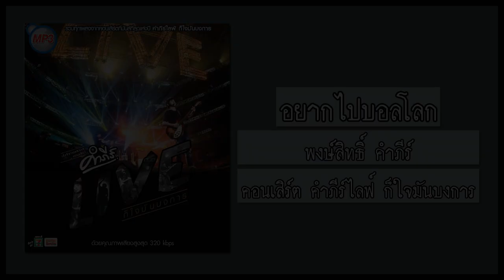พงษ์สิทธิ์ คำภีร์ - อยากไปบอลโลก [คอนเสิร์ต คำภีร์ไลฟ์ ก็ใจมันบงการ] (Audio)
เพลง : อยากไปบอลโลก
ต้นฉบับจากอัลบั้ม : สามัญชน (อัลบั้ม : พงษ์สิทธิ์ คำภีร์)
ศิลปิน : พงษ์สิทธิ์ คำภีร์
Live : คอนเสิร์ต คำภีร์ไลฟ์ ก็ใจมันบงการ
Track : 30
ค่ายเพลง : Warner Music Thailand
Date : วันเสาร์ที่ 26 มีนาคม พ.ศ.2559
ณ ธันเดอร์โดม เมืองทองธานี

ฟังแทร็คเพลงก่อนหน้าได้ที่ลิงก์นี้ (29 : พงษ์สิทธิ์ คำภีร์ - แกเพื่อนฉัน)

ฟังแทร็คเพลงต่อไปได้ที่ลิงก์นี้ (31 : พงษ์สิทธิ์ คำภีร์ - เหตุเกิดที่รัฐฉาน)

ฟังอัลบั้ม "บันทึกการแสดงสด คอนเสิร์ต คำภีร์ไลฟ์ ก็ใจมันบงการ" แบบ Playlist ได้ที่ลิงก์นี้

ร้องนำ/กีตาร์โปร่ง/กีตาร์ไฟฟ้า/ฮาร์โมนิก้า : พงษ์สิทธิ์ คำภีร์
ไวโอลิน/คีย์บอร์ด : สุวรรณ มโนษร
กีตาร์โซโล่ : ศิวะพงษ์ ศรีปรีชาพัฒนะ
เบส : ยุทธดนัย มั่งนิมิตร
กลอง : อุดร ทีนะกุล
โดโบร : การุณปู รามาตย์

Special Guest : พรศักดิ์ ส่องแสง

เครดิตเพิ่มเติมในปกอัลบั้ม
Artist Manager : ไกรศร วิรุฬศรี
Show Director : มนตรี มั่นคง
Stage : Music Team
Production Designer : คเณศ ฤทธิ์มณี
Lighting Designer : PM Center
Motion Graphic : กันยนนท์ วิเวกานนท์ / อัมรินทร์ โอชา
Sound Engineer : Jack Sound Systems
Mixed Monitor Engineer : Jack Sound Systems
Multi-Tracks Recording : By DBS Madi Systems
Digital Editing : ธนณัฏฐ์ พีรญากังวานไกล / วิท เวียงวัง
Mixed & Mastering 5.1 : ธนณัฏฐ์ พีรญากังวานไกล
Photographer : นครินทร์ วะหิม
Video Production Team : Nuan Design / Studio'n Productions
Co-Ordinators : สุภามาศ เจริญพรรุ่งสกุล / สุกัญญา แสงชา / ธัชชา วดีศิริศักดิ์
Client Service : สิรอัยย์ รุจิภาไพสิฐ
Art Director : วริศ ษัฏเสน
Warner Music Team : มณี วงศ์วรเมธ / อนุชิต ฉลวยแสง / พิชชมาน พันภัยพาล / ขวัญข้าว ไวยทยกุล / นนท์ หมื่นจบ / วัลลภ เลิศมงคล / พสุพันธ์ ธนะไพศาลวัฒนา / สุทธิพงศ์ โรจนวิภาต / ปรารถนา อดิศรไพศาล / กนกพร บุญหรั่ง / ธีรนาฏ ถาวรกุลเดช / ธนภัทร แพรอด / สมฤทัย อิสระนิมิตร / รัชดา จึงจำเริญกิจ / น้ำทิพย์ ชมภู่ / นพวรรณ์ เสมอพันธ์ / รจเลข คำศิริ / อมรา สุวรรณหงษ์ / สุดาวรรณ วงษ์เทศ / รวิษฐา ปภาพสิษฐ / เจตนิพันธ์ สาลิคุปต์ / ธนัท ลีลาสกุลธรรม
Tailor-Made By MUSS
Special Thanks : สิงห์ คอร์เปอเรชั่น / Air Asia / M-150
Executive Producers : อภิชาติ์ หงษ์หิรัญเรือง / สถาพร พานิชพงศ์ / ราม รัตนพร / Warner Music Thailand

(Intro)

อยากเป็นนักฟุตบอล วัยหนุ่มมันเร่าร้อน
ไม่อยากเป็นนักร้องลูกทุ่งพเนจร อยากเป็นนักฟุตบอล
อยากเล่นบอลไทยลีกค่อยๆเก่งทีละนิด
อยากติดทีมชาติไทยหวังไม่ไกลเกินไป จะฝึกฝนจะฝ่าฟัน

เล่นฟุตบอลไทยลีก ลีกที่หนึ่งของไทย
ยอดฝีมือมีมากมาย เข้าแข่งขันเข้าชิงชัยไปสู่ฝันนิรันดร
อยากไปฟุตบอลโลก โบกสะบัดธงชาติไทย
ติดไตรรงค์อกข้างซ้าย เปล่งเสียงร้องเพลงชาติไทยกระหึ่มก้องช่องทีวี

(Solo)

เจ้าหนุ่มน้อยเฝ้าคอยอยู่ เลือดนักสู้ฉีดแรงไหล
เกิดเป็นคนฝันให้ไกล ขอเพียรหวังเพียรตั้งใจ ไปสู่ฝันนิรันดร

(Outro)